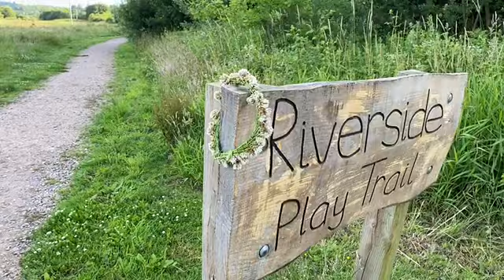Deano’s Daily Diaries Day 92 - Plant Update, a BBQ & Walking Jack.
I didn’t do much today as I managed to get out detecting but I did walk Jack & pick up his poo if that counts. Anyhoo, hope you’re all well.
Deano. ❤️😃👍🏻